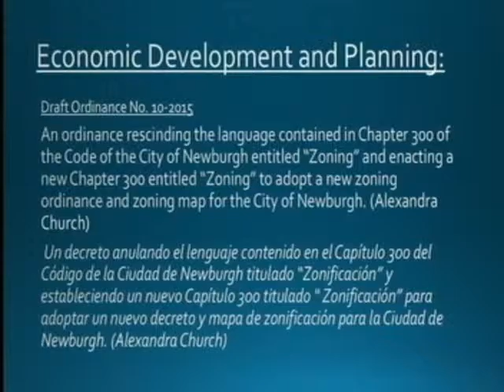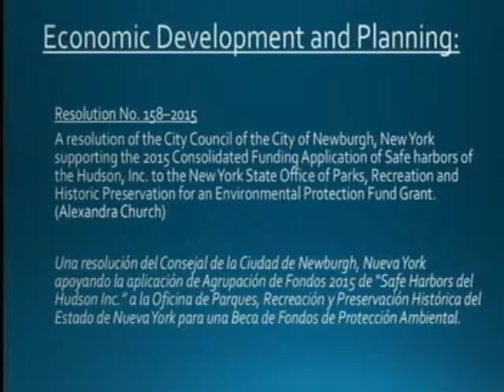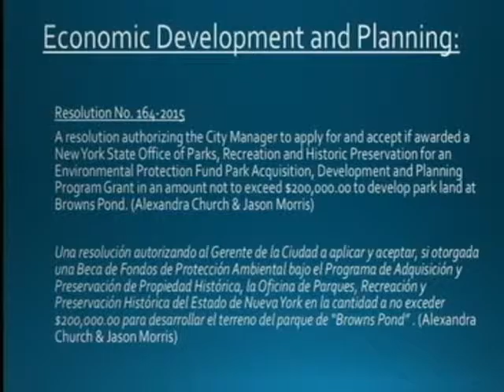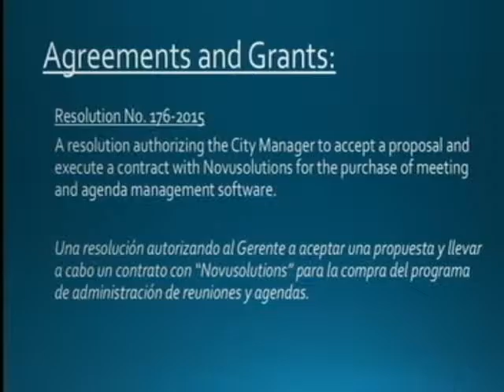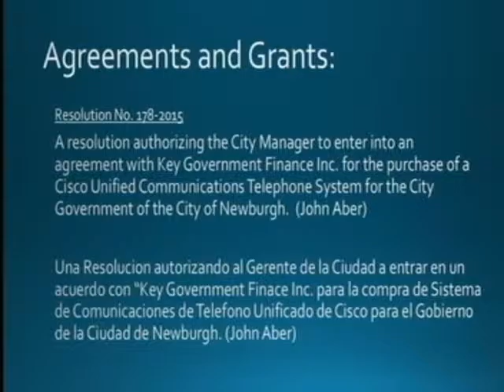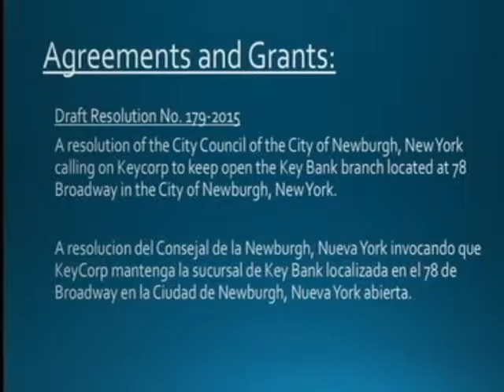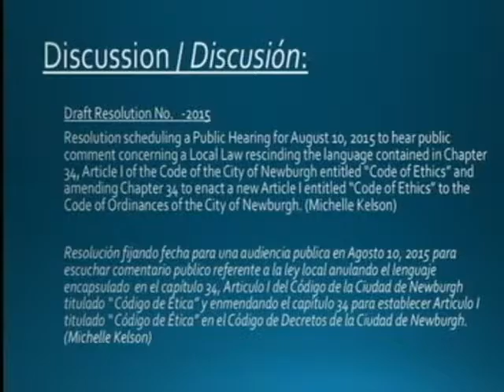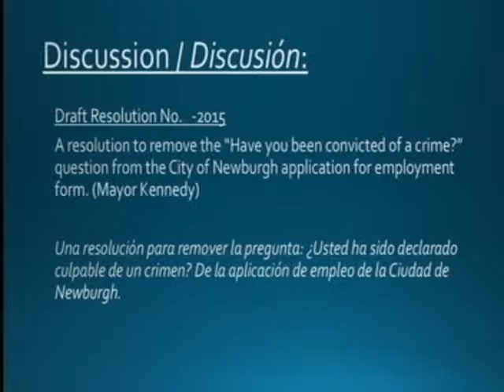Newburgh City Council Work Session - July 9, 2015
The regular work session of the Newburgh City Council held July 9, 2015.